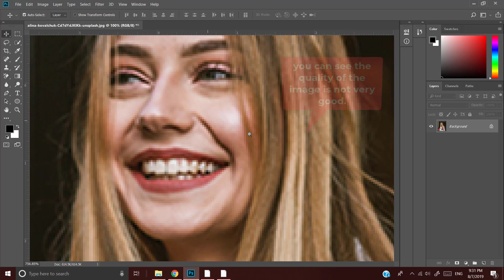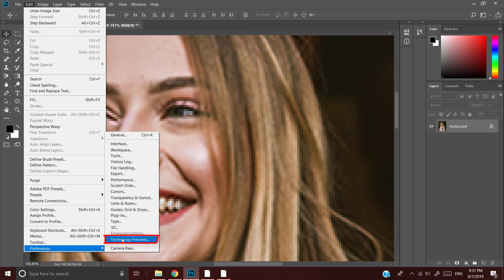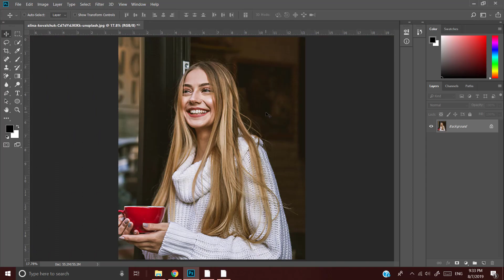Enlarge Your Images With The Help Of Artificial Intelligence In Photoshop cc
Enlarge your images with the hidden technology in Photoshop cc i.e Preserve details 2.0 with this hidden technology you can enlarge your images better than the previous methods. Give it a try.

preserve details 2.0 plugin download
how to upscale an image in photoshop cs6
preserve details 2.0 download
how to enlarge an image in photoshop without losing quality
preserve details 2.0 photoshop cs6
photoshop enlarge image
preserve details 2.0 reduce noise
how to resize images in photoshop cc 2018